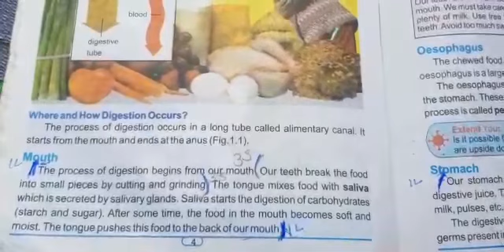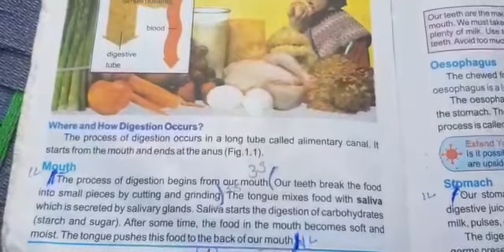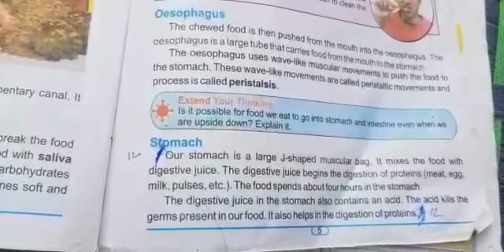Chapter no 1 science (Long questions) class 7